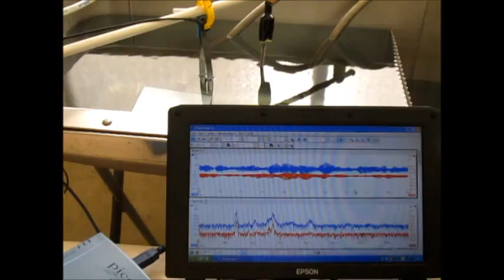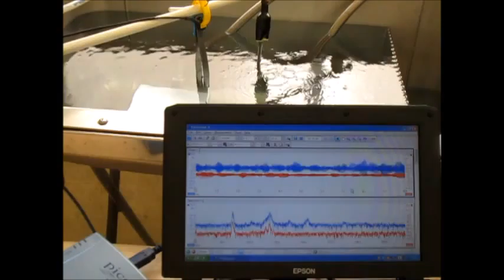超音波実験 Ultrasonic experiment ‹超音波システム研究所 ultrasonic-labo›